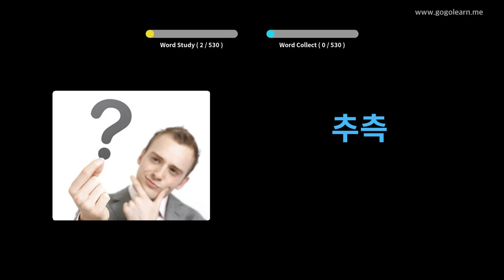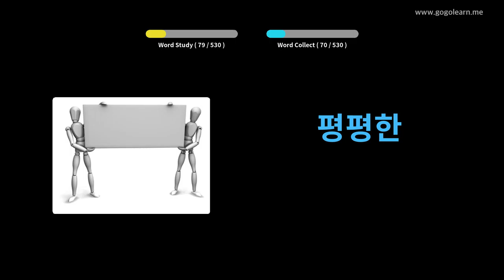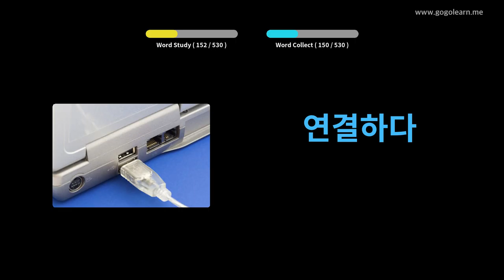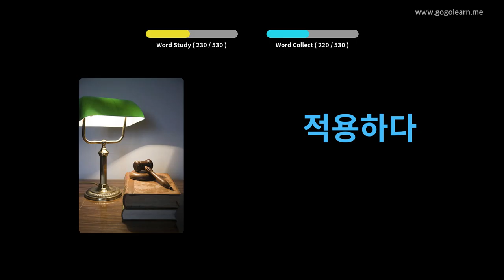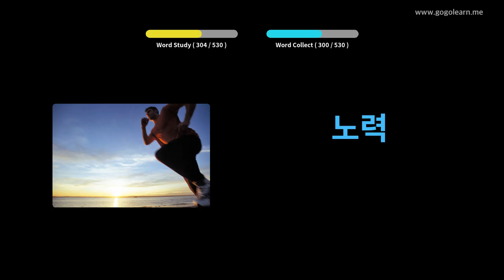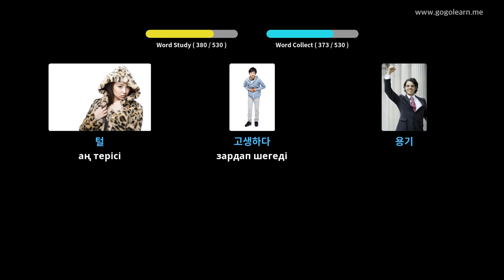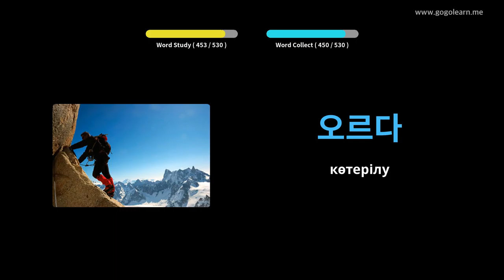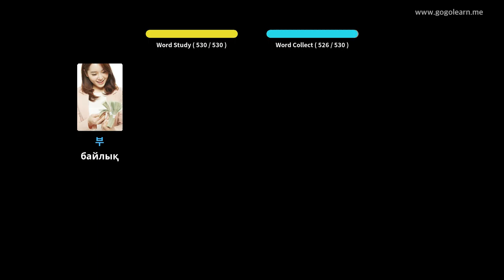Корей сөздіктерінің негізгі орта мектебі | Golearn